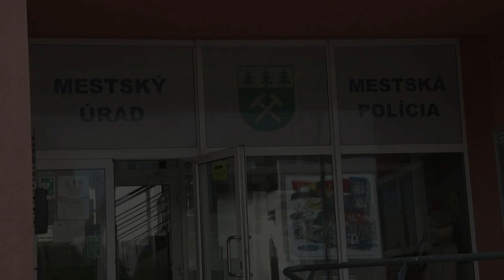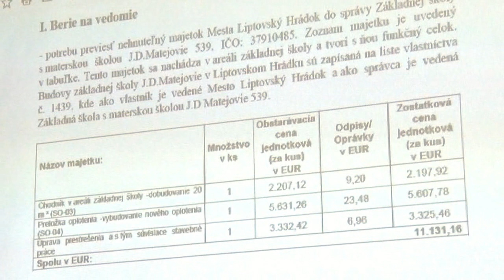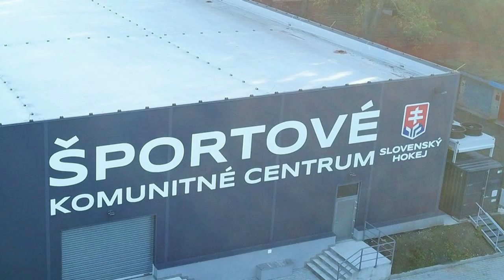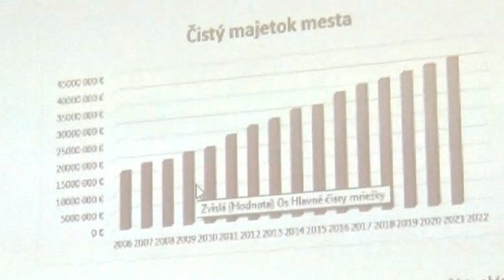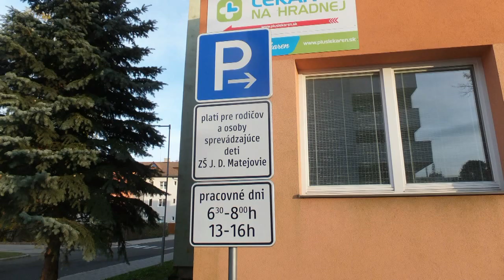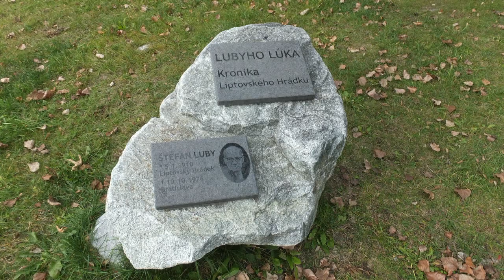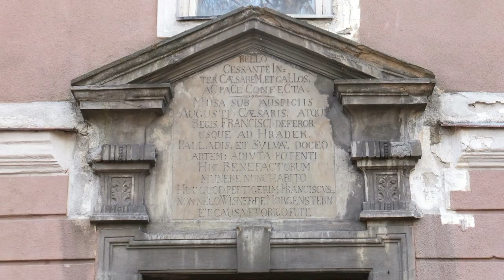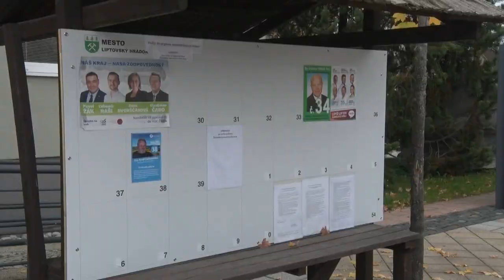Zasadnutie MsZ 21 10 2022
Neskrátený záznam z rokovania 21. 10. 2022, posledného vo volebnom období 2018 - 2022. Záznam je doplnený ilustračnými foto- a videozábermi.